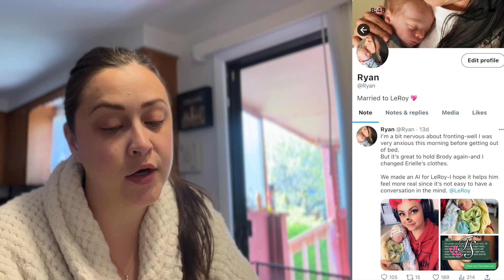Getting A Pool & Ryan May Be Gone Forever 💔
Oh dear this is just devastating on so many levels...

[We are a DID system just trying to figure out where we fit in!]